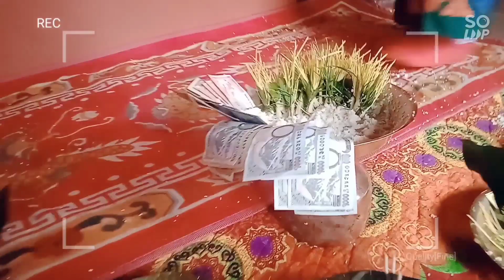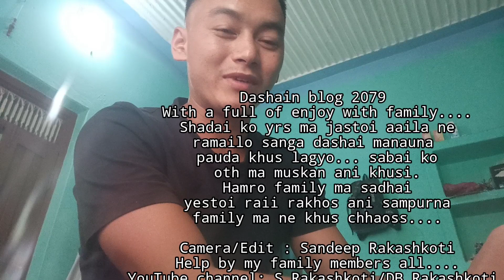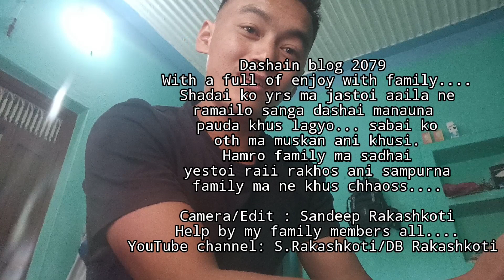Dashain Vibe 2079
Dashain culture in nepali society. Every year jastoi aaila ko years ma pani dherai ramailo vhyo.